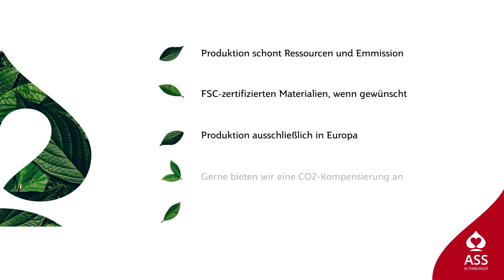individuelle Komplettspiele | ASS Altenburger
Ob klein oder groß, Standardmechanik oder eigens für Sie konzipiert - entwickeln Sie gemeinsam mit uns Ihr individuelles Spiel (oder Spielesammlung) mit Spielplan, Karten und vielen optional zusätzlichen Komponenten.
Spielen verbindet Generationen… und wirkt!
Gern passen wir alle Produkte auf Ihre individuellen Anforderungen an. Sprechen Sie uns an – wir beraten Sie gern!

ASS Altenburger gehört zu einer weltweiten Familie von Spieleherstellern & -beratern. ASS Altenburger & Cartamundi sind der größte Hersteller & Anbieter von Spielkarten & Brettspielen. Unser Geheimnis? Fähige Mitarbeiter mit Erfahrung und Begeisterung für ASS Altenburger Spiele. Gespielt wird seit 2000 Jahren; Spielkarten sind zeitlos, überall auf der Welt verbreitet & verbinden Menschen aller Generationen. ASS Altenburger fertigt und entwickelt immer noch Spielkarten & Brettspiele, in einer Zeit, wo mobile Online-Anwendungen ganze Branchen aufrütteln.

“Wir sind die Marke, bei der Sie nicht wissen, dass Sie sie lieben.”